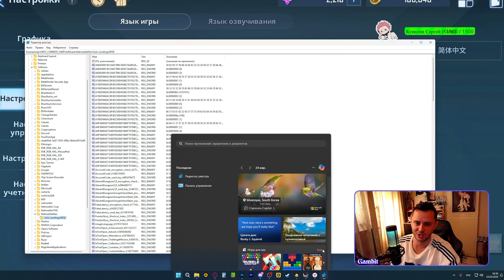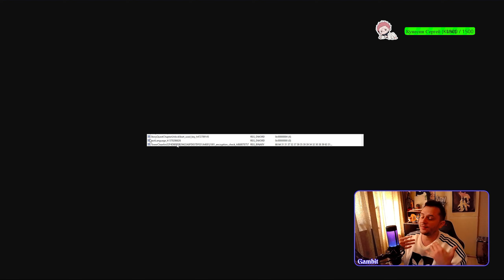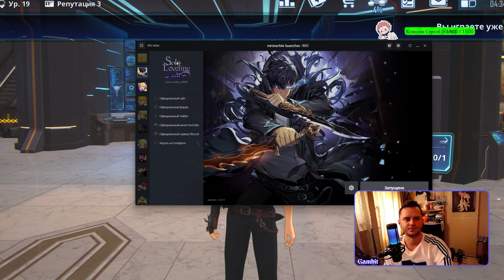Как поменять локализацию игры на русский?? - Solo Leveling ARIZE